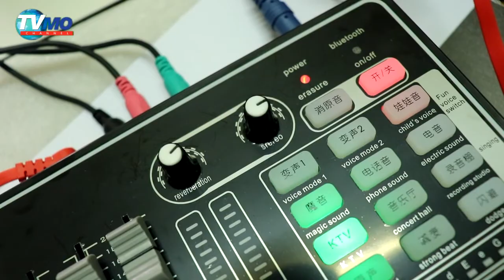Unboxing AMI BM900 Condenser Microphone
Bumili ang isang kasama kong vlogger ng microphone para sa kanyang vlog at napatripan ko na e unbox hahah!